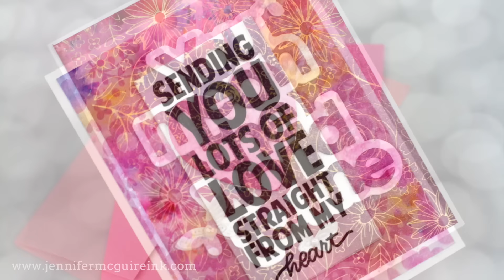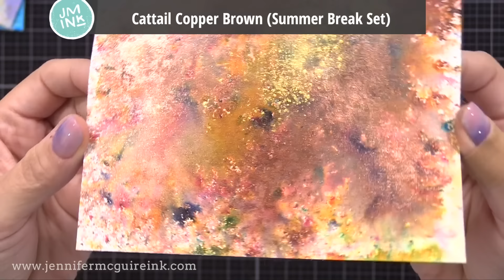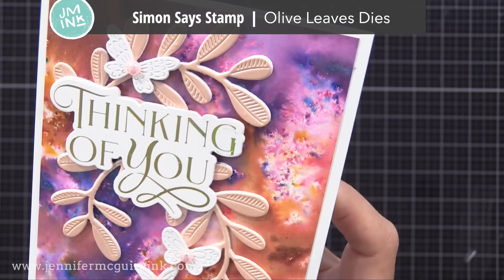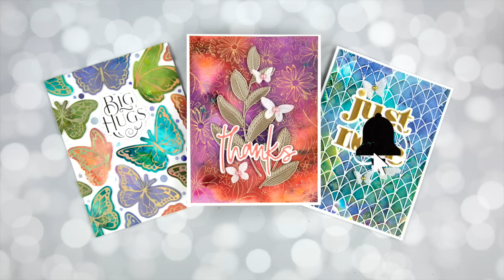Magic Colored Backgrounds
... and lots of cards!

SUPPLIES

(individual jars and more sets)

• Simon Says Stamp Intricate Floral Background Hot Foil Plate

• Simon Says Stamp Dancing Butterflies Hot Foil Plate and Die

• Simon Says Stamp Sketched Leafy Wreath Hot Foil Plates

• Poppy Stamps You Are Amazing Poe Script Hot Foil Plate and Dies

• Simon Says Stamp Sketched Leaf Branches Hot Foil Plate and Dies

• Simon Says Stamp You Mean The World To Me Dies

• flat dot sequins... simliar

Thank you for your support of my videos! I work diligently to bring you the best information I can. All products were personally purchased... except the SSS and Memory Box products which were provided/sponsored by the company with no expectation. (Head here for more details This video was not paid and I did it only because I liked the product. The information provided in this video is based on my own personal experience. I am not an expert nor do I work for these companies. I just am sharing what *I* like.

FIND ME